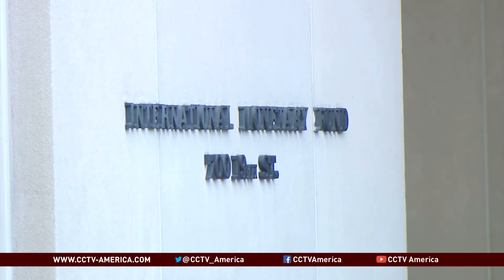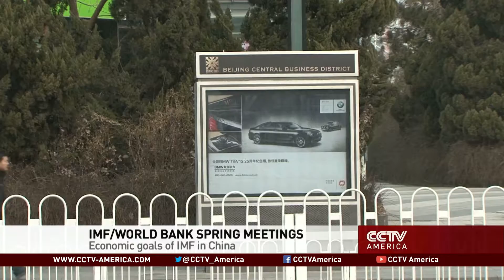Evolving Role of IMF in Global Economy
To discuss the history of the IMF and its impact on the global economy, anchor Phillip Yin interviews Anne Krueger, who previously served as the organization's First Deputy Managing Director from 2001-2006. Krueger is currently a senior research professor at John Hopkins' School for Advanced International Studies.